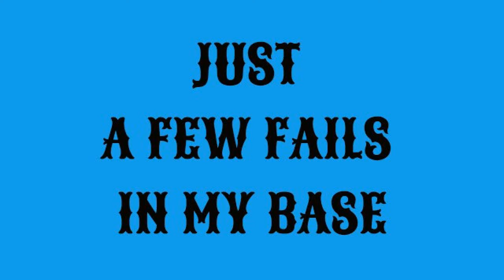chucky base hit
this is just a small clip of people hitting my base